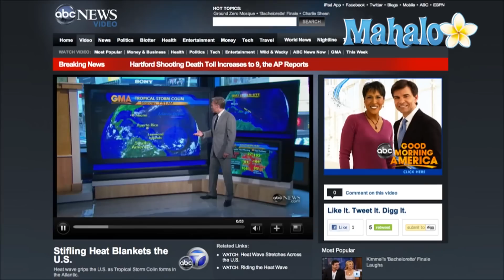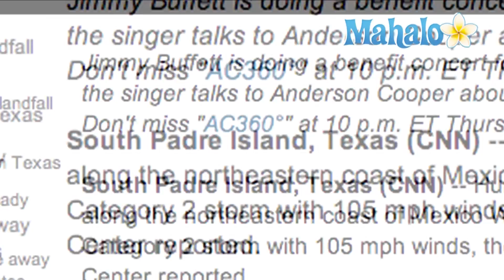Tropical Storm Colin 2010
All eyes are on Tropical Storm Colin - now the third named storm of the 2010 Atlantic hurricane season. Colin formed in the Caribbean early on the morning of August 3, 2010.  According to the National Hurricane Center's current projections, the storm is on track for the Atlantic seabord - not the Gulf of Mexico.  Tropical Storm Colin is not expected to pose a threat to oil spill cleanup efforts by BP in the Gulf.

On the morning of August 3, National Hurricane Center forecasters said Tropical Storm Colin had sustained winds of around 40 miles per hour.  The storm was located about 850 miles east-southeast of the Lesser Antilles islands.  Tropical Storm Colin is moving generally west-northwest at around 24 miles per hour.  The National Hurricane Center issued an advisory stating that "some strengthening is forecast during the next 36 hours or so."

The NHC says Tropical Storm Colin's projected path may take it just northeast of Puerto Rico and the Dominican Republic.  It may pass north and east of the Bahamas by late this week.  NHC forecasters say Tropical Storm Colin could take aim at the East coast of the United States late this week or early this weekend.

Tropical Storm Colin is storm number three for the Atlantic Hurricane season, which has been projected to be a busy one.  The storm was preceded by Hurricane Alex, which made landfall near the Mexico/Texas border on June 30, 2010.  Alex was followed by Bonnie, which made landfall in South Florida as a minimal tropical storm on July 23, 2010, before entering the Gulf and weakening significantly.